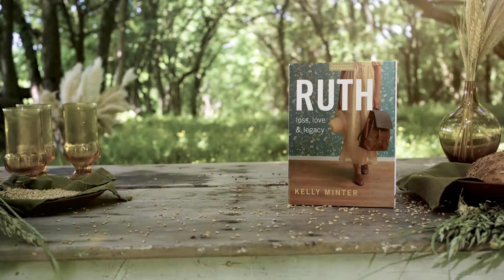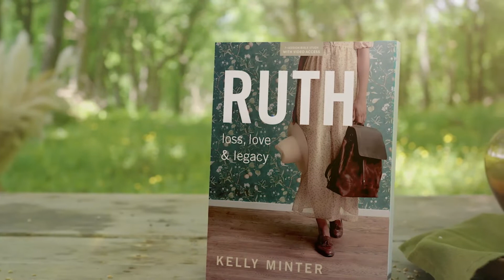Ruth Bible Study by Kelly Minter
In this 7-session study from Kelly Minter, we'll examine Ruth's journey of unbearable loss, redeeming love, and divine legacy. We'll see how God proves Himself faithful as the One who rescues, revives, and restores. First released in 2009, this study is now updated with fresh content and new teaching videos from Kelly.